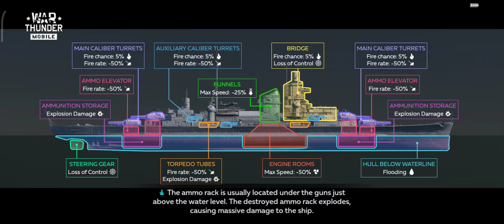NEW! IJN Yamato gameplay - War Thunder mobile